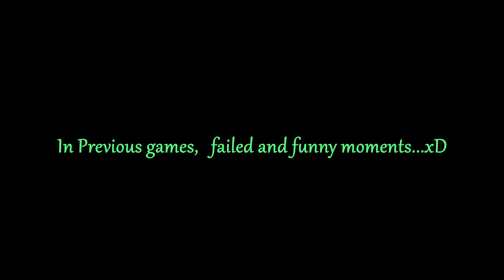🎮Uncharted 4 w/Maike & Luscious | Team Deathmatch | "GG, i did 11 KO's lol!"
Hello there Uncharted players!! :D This is my 2nd video on Multiplayer and im sooo much happy i started this game, finally! Im playing with two Awesome , Legends, amazing Players - Friends Maike & Luscious 😎. I played very good on this game even though it was the beginning..im impressed from my self but also i still need a lot of bread to become a professional! Maike's my teacher xDD! He left from the middle of the game btw ,probably was an error..but we did well :p Luscious did great job too! GG duudes! 👏

Playing on PS4 Pro.